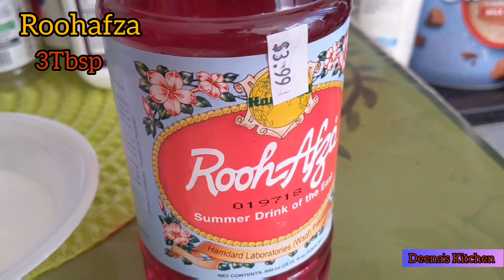Watermelon Shake/Lassi || তরমুজের লাচ্চি|| Ramadan Special recipe 10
Ramadan recipe 10
Watermelon Shake /Lassi... please try it out..

*** NOTE ***
This channel runs by Deena Farzana. All content on this site (including text, photos, videos, and artwork) is copyrighted to Deena Farzana. Deena Farzana has the sole rights of all contents.  Any business entity or individual must not be used any content of this site without written permission. Legal action will be taken against those who violate the copyright of the following material presented!